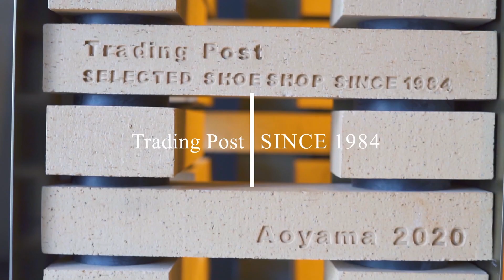エドワードグリーン(EDWARD GREEN) - タッセルローファー“PORTLAND”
エドワードグリーン(EDWARD GREEN)のタッセルローファー。極上スエードを使用した艶やかで繊細な毛並み。そしてアンライニングの柔らかい履き心地は優しく足を包み込む！普段使いだけでなく、極上のトラベルスリッパとしてもいかがでしょうか。

▼トレーディングポスト公式オンラインショップ